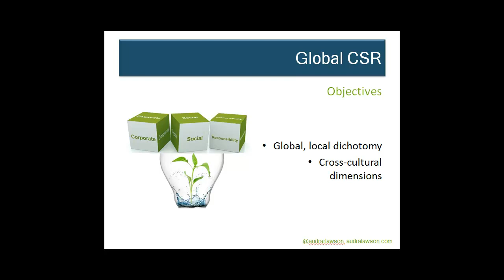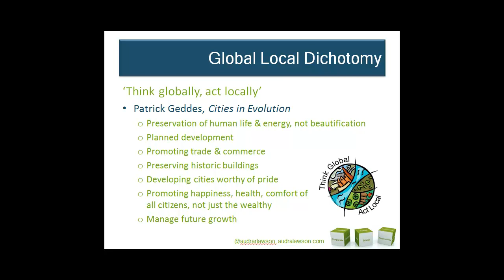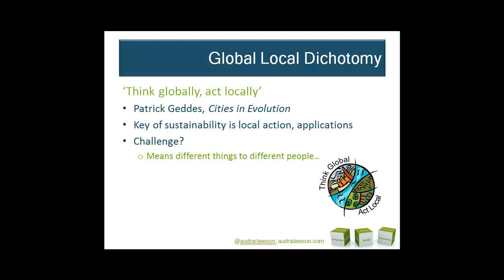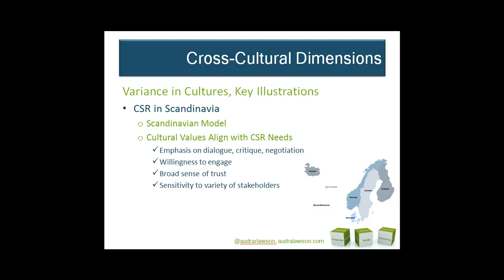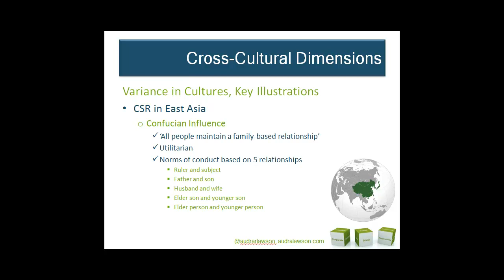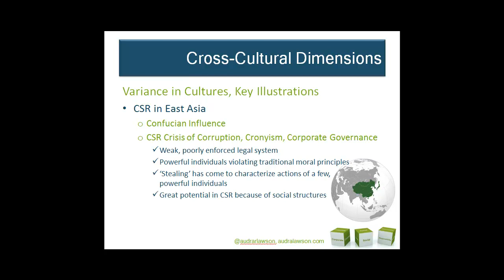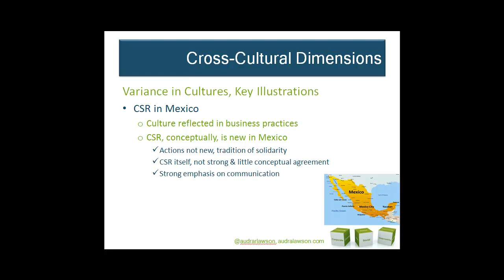11ComparingContrastingNationalCSRPerspectives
To this point, it should be clear that perspective on CSR matters a great deal. This lecture focuses on the question of what it means to think globally and act locally.

We often hear terms like glocal, thinking globally acting locally, and we know it’s about social responsibility, but what that actually means is problematic. So, we will use this lecture to examine the global local dichotomy with some cross-cultural comparisons of social responsibility.